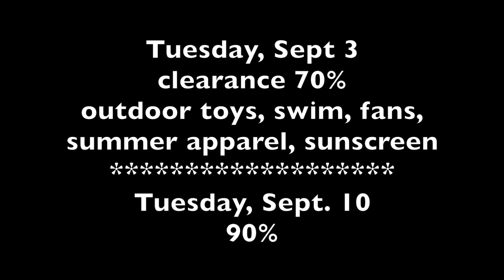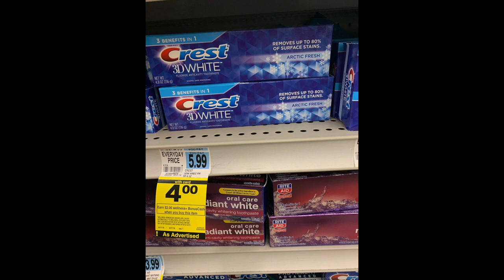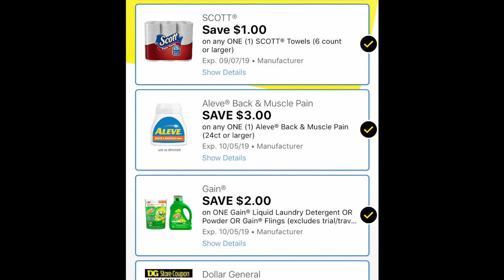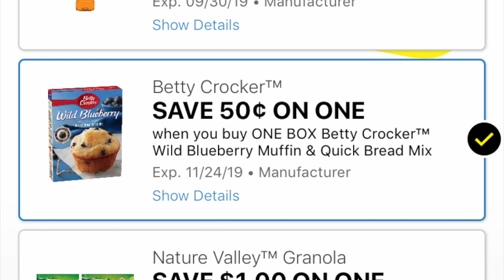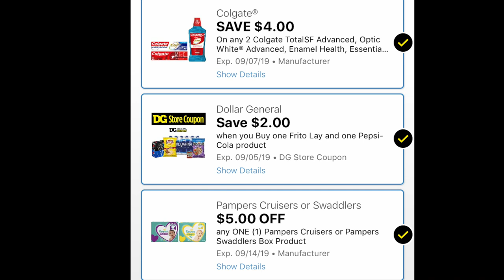HOT DEALS + store roundup!